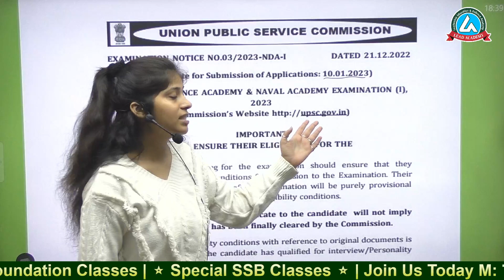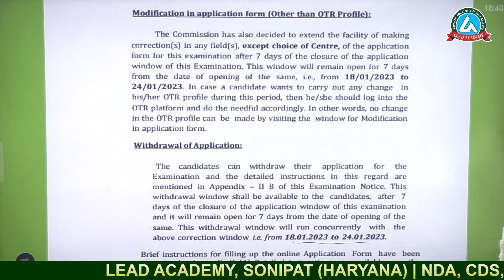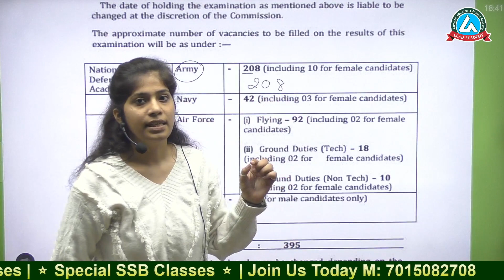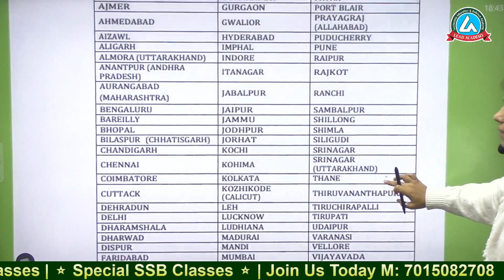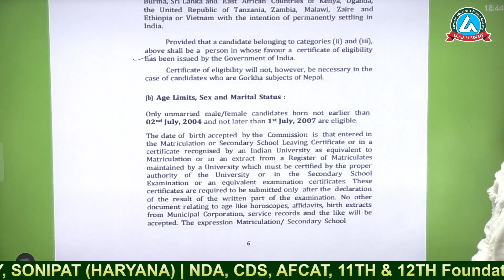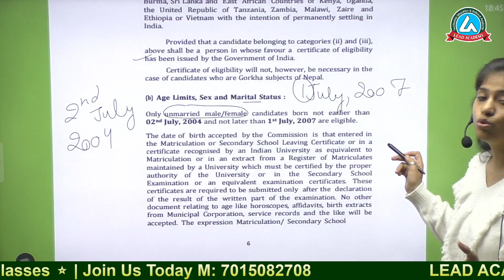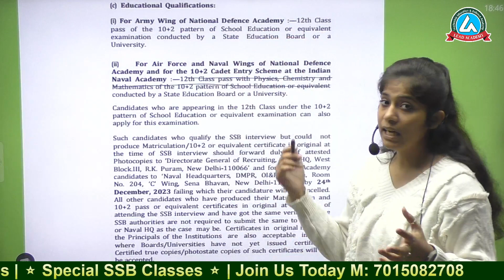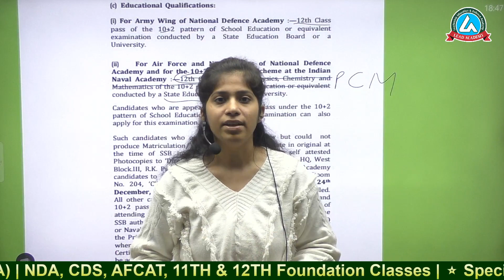NDA 1 2023 Notification Out | NDA New Vacancy 2023 |NDA 2023 Form Date | NDA Exam Date 2023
Hey Welcome to "LEAD ACADEMY" - India’s Leading Platform for all Defence Exams. We facilitate Written and SSB Preparations of Aspirants for NDA, CDS (IMA & OTA), AFCAT, Territorial Army, MNS, CAPF & Merchant Navy.

Stay Updated for:
👉India's Top Educators.
👉Free Live Classes (Hindi & English).
👉 Special SSB Preparation.
👉Exam Analysis.
👉Daily Current Affairs.
👉Motivational Seminars.